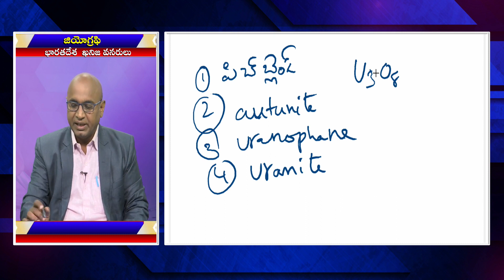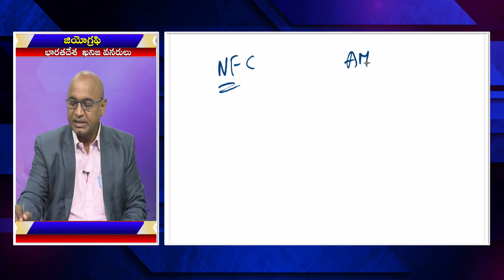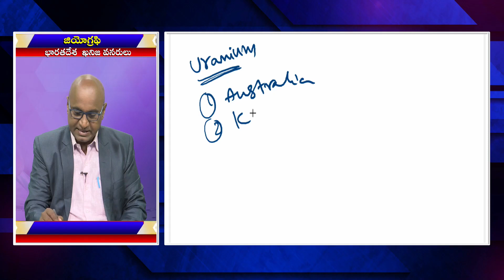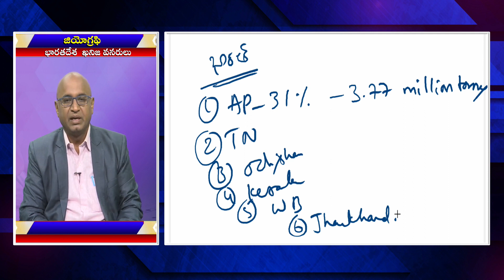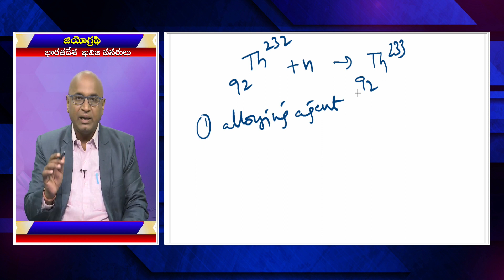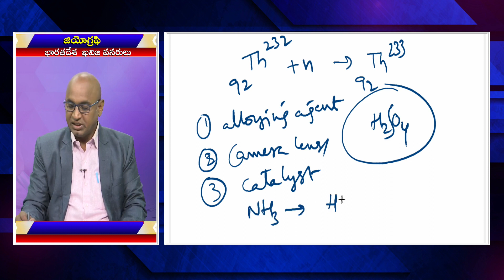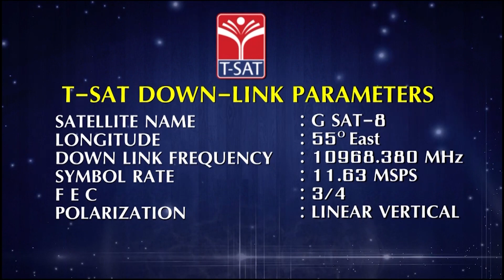Geography - Bharathadesha Khanija Vanarulu (Part - 6) | Group 1 Mains | T-SAT | 15.12.2022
T-SAT Network Digital Classes are Now Available on Following Platforms:

👉Install T-SAT App:
1. For Android Users: Play Store
2. For Apple Users: AppStore